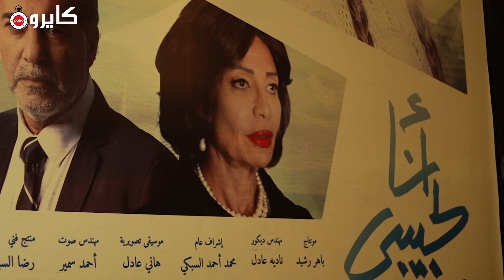هاني عادل: أحضر مينى ألبوم غنائي.. وأدخل عالم الراب في هذه الحالة فقط